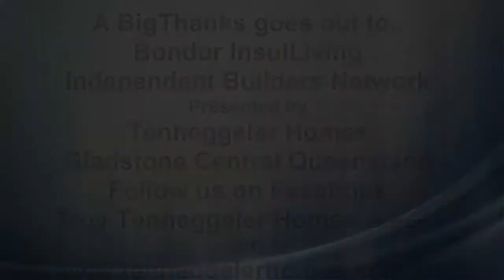Week 1. Frame stage promo video Mccarthy road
Modren, Stylish Houses
Affordable Cool Living !
Faster Build times!
 Saves you money on your summer electricity bill
Cool Homes for Gladstone Central Queensland and surrounding Areas.

builder/3136/tenheggeler-building-company/